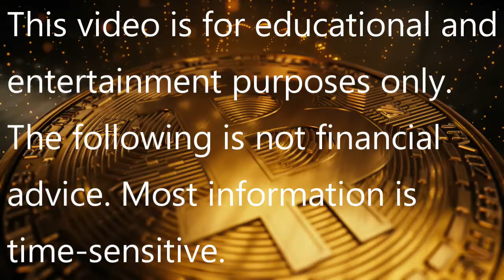ALGO Liquidity Explosion Incoming!!! LUNA ALGO gALGO3...You don't want to miss this!!!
In this episode of Token Review Tuesday, AZcrypto and MrFOMO take a deep dive into the Algorand (ALGO) ecosystem and come up with a reason ALGO could see price action in the near future despite the market downturn. TVL, TPD, London Bridge, Wadzpay Atlytica, Limewire, ALGOracle, Glitter Finance, Folks Finance Algorand Liquidity Governance, and more...all discussed in this can't-miss episode!

Chapters:
0:00 IN
1:13 Obligatory LUNA Update
1:48 Algorand (ALGO) Review
9:02 AZcrypto's Verdict
9:13 MrFOMO's Verdict
10:09 F'ed by the FED
12:08 OUT

Check Our Research:

CoinMarketCap.com. (2022, April 12). Algorand price today, algo to USD live, marketcap and Chart. CoinMarketCap.

Adinda, F. (2022, April 11). Wadzpay selects Algorand to power a digital asset and payments revolution for its partner network of governments, financial institutions, issuers, and beyond. WadzPay Selects Algorand to Power a Digital Asset and Payments Revolution for its Partner Network of Governments, Financial Institutions, Issuers, and Beyond.

Nicenko, A. (2022, March 10). Algorand adds over 6 million new accounts in 2022. Finbold.

Etherscan and Dainomi. (2022, April 11). Ethereum Transactions per Day. Chicago; Ycharts.com.

NewsBTC.com. (2022, April 11). Algoracle, the next phase oracle solution ready to power the Algorand ecosystem. NewsBTC.

Dalton, M. (2022, April 5). LimeWire partners with Algorand to power its NFT Marketplace. Crypto Briefing.